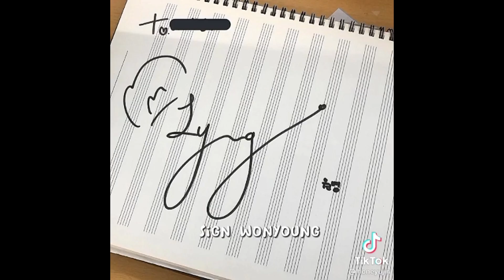The reasons, Jang Wonyoung is the best idol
this is my New video 🌐☀️im happy for wonyoung's carrer hive her joy and support